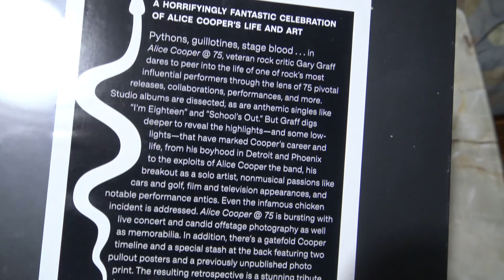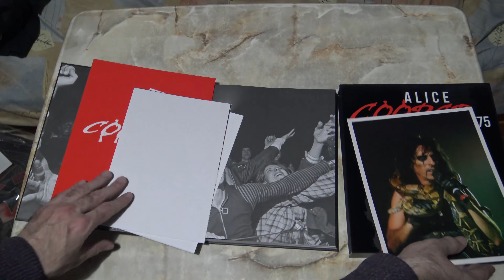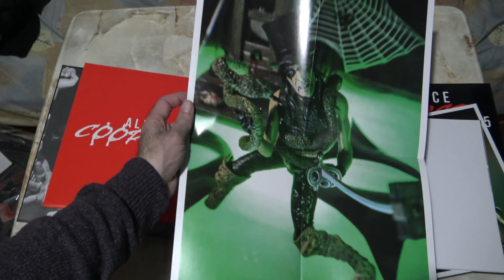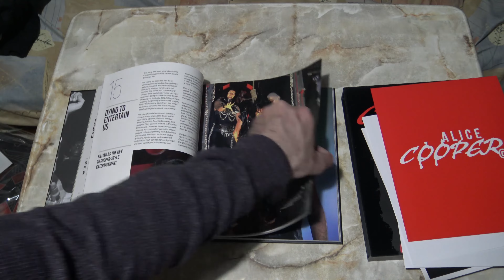Alice Cooper at 75 - Unboxing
Pythons, guillotines, stage blood…Alice Cooper is widely considered the godfather of shock rock thanks to his inventive concoction of vaudeville, horror film conceits, and three-chord rock ’n’ roll. In Alice Cooper at 75, veteran rock journalist Gary Graff shows you this rock icon through the lens of 75 career accomplishments, events, and partnerships. This exquisite volume features:

Slipcased hardcover format
Stunning concert and candid offstage photography
Images of memorabilia, including gig posters, vinyl record sleeves, ticket stubs, period adds, and more
Gatefold Alice Cooper timeline
Unpublished 8×10-inch photo
Two pullout posters

Through seven-and-a-half decades, Graff covers it all:

Cooper’s childhood in Detroit and Arizona and early garage bands the Earwigs and the Spiders
All 28 studio albums, including those as front person of Alice Cooper the band
A selection of his greatest singles, like the classic-rock standards “I’m Eighteen,” “School’s Out,” and “Welcome to My Nightmare”
Collaborations with artists including Slash, Dave Grohl, Johnny Depp, Wayne Kramer, and more
Associations with notable guitarists, including Glen Buxton, Nita Strauss, Orianthi, and others
Nonmusical passions like classic cars and, of course, golf
His relationship with wife and entertainment accomplice Sheryl
Tireless charity work

Beginning with his1969 debut LP Pretties for You and continuing through his latestrelease, Rock and Roll Hall of Famer Alice Cooper is regarded as one of the most influential performers and musicians in hard rock and heavy metal, influencing countless acts both visually and musically. This book is your unprecedented retrospective of Cooper’s career from teenage garage rocker to international star and celebrity.

The result is a unique and lavishly produced celebration of the iconic and beloved rock star.